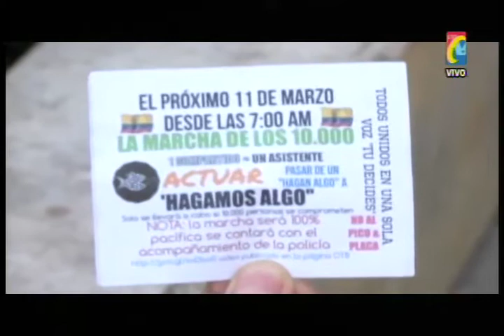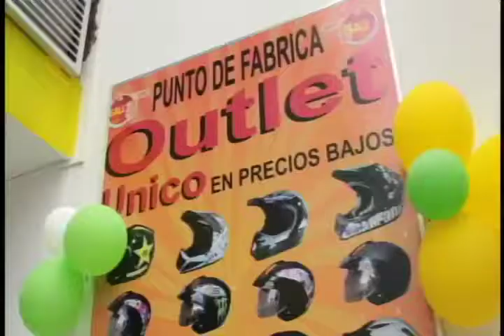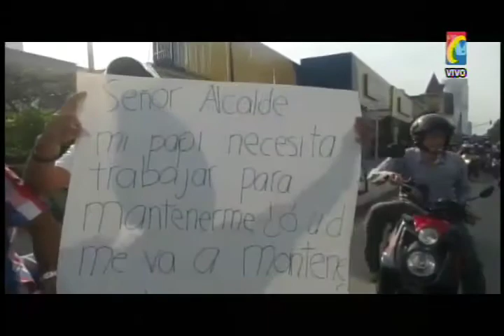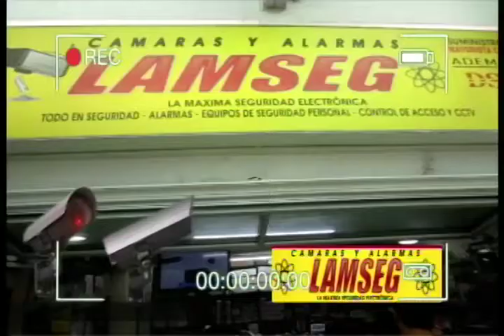Programa Miércoles 11 de Marzo Protesta Motociclistas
01- En el Parque García Rovira Frente a la Alcaldía de Bucaramanga, esperábamos y ´pretendíamos que nos escuchara el Alcalde
02- Motorizados marcharán para que Alcalde los Escuche y Derogue Pico y Placa. Policía Garantizará la Protesta de Clubes Automovilistas, de Ciclistas y Clubes de Motociclistas
03- Motorizados salieron del Parque Corona por la Cra 27 ;mostrando
04- Motorizados de Alto y bajo cilindraje, Domiciliarios, trabajadores en Moto Protestaron
05- Domiciliarios Madres cabezas de Hogar Perjudicadas con Pico y Placa acompañaron Protesta
06- Mas 500 motos se unieron a la marcha que arrancó con mas de 2.500 motos desde el parque de los Niños
07- Porque Protestaron las Mujeres Motociclistas, cabezas de Hogar
08- Orden Marcha de Motorizados por un carril, sin obstaculizar transito otros vehículos
09- al llegar al Puente de Conucos, avanzamos por la Cra 33 Respetando Indicaciones de la policía
10- Gustavo Chaparro Líder de Motociclistas denuncia, corrupción, falta de Planeación y demoras o parálisis en Obras
11- Bracho Autos la Esquina de los Taxis en Bucaramanga con Pedro León, Taxis, nuevos o Usados, contado o Crédito